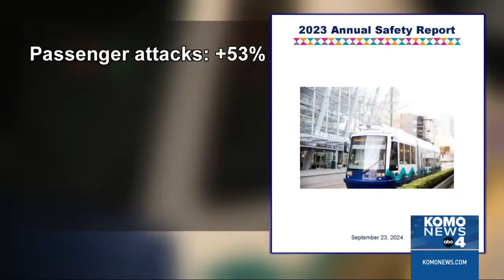Are increased assaults on Sound Transit linked to better crime reporting?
KOMO News obtained a new Sound Transit safety report detailing a sizable increase in reported assaults on both passengers and transit workers.

The report was issued on Sept. 26, making it the first detailed description of safety and security conditions within the Sound Transit system since the distribution of a prior report in July 2023.

According to the findings, year-to-date, in 2024, there's been a 53% spike in cases of reported passenger assaults, as well as an 80% rise in the number of reported attacks on transit workers.

Ryan Simms